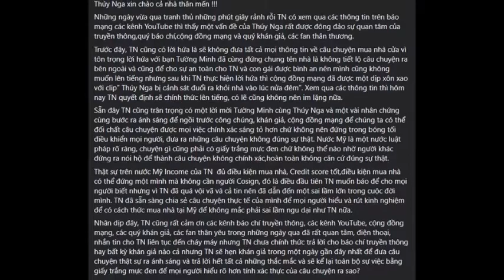Thúy Nga chính thức lên tiếng vụ bị cảnh sát đuổi khỏi nhà vào nửa đêm, vén màn uẩn khúc phía sau